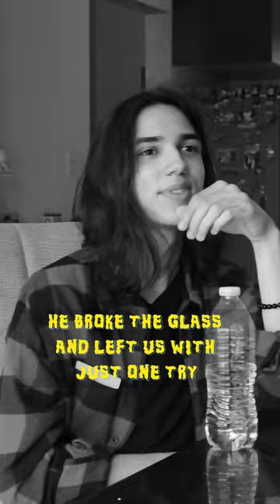These actors only had 1 try to NAIL THIS! 😵🔥